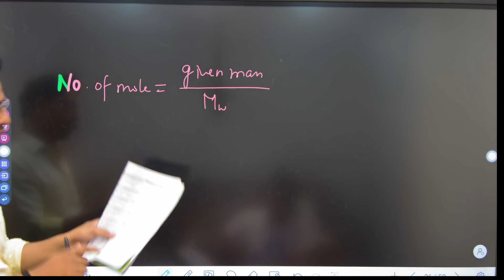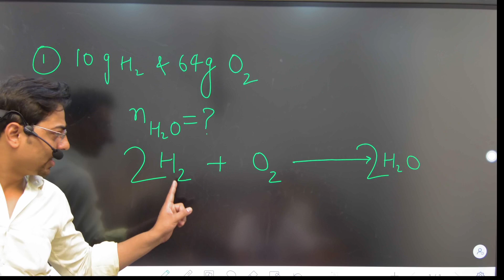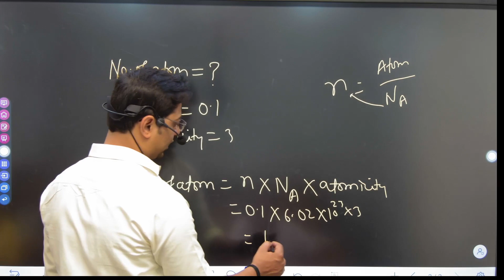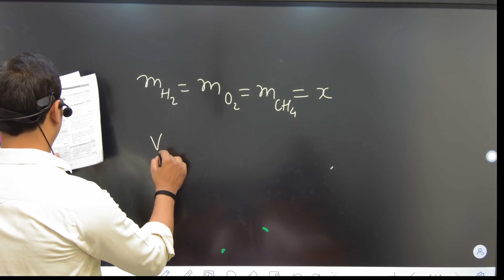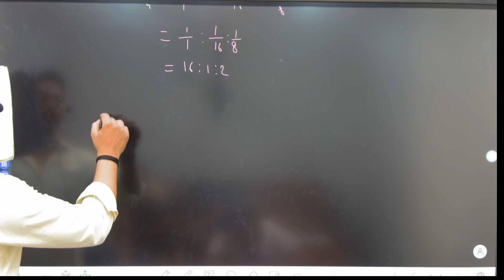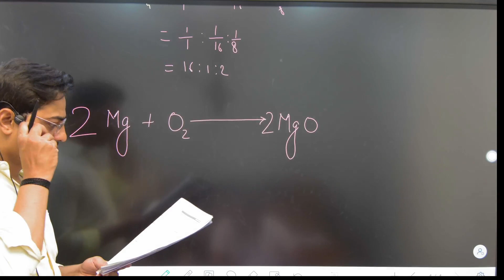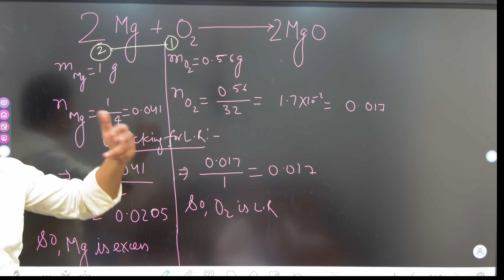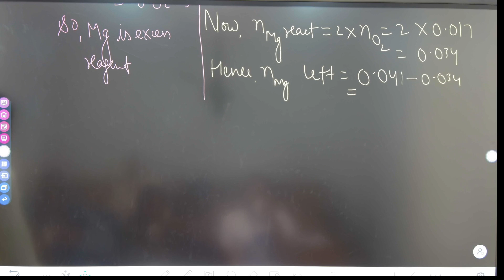Chem lec 12